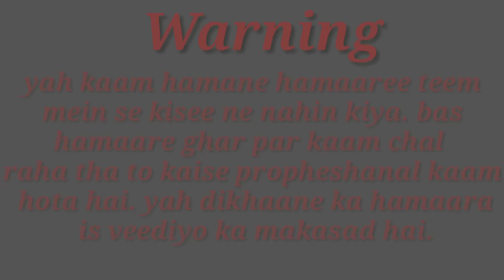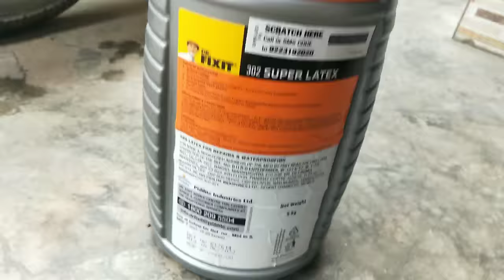How to Repair damages Ceiling From water | Damage Ceiling Kaise Thik Kare | waterproofing work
How to Repair damages Ceiling From water | Damage Ceiling Kaise Thik Kare | waterproofing work, house renovetion aidia ,ceiling renovetion
Hi
Dosto Aaj Ki Is Video Me Maine Aapko damages Ceiling Thik Kaise Karte Hai  Ye Achhese Bataya Hai to Ummeed Hai Aapko Ye Video Bahut Pasand Aayegi Thank you so much...

Queries Solved:-
1. old ciling renovation work
2. how to renovate old ceiling
3. ceiling water leak repair
4. ceiling waterproofing
5. water proofing treatment
6. old house renovation work
7. concrete ceiling leak repair
8. how to repair old ceiling